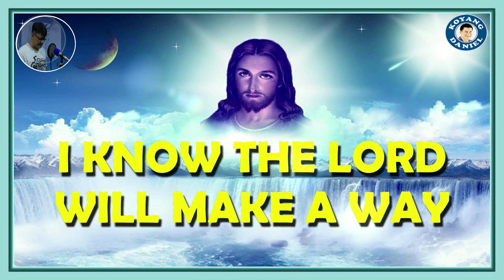I KNOW THE LORD WILL MAKE A WAY ( FOR YOU ) - A Reflection Song by Koyang Daniel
This is my COVER song of " I Know The Lord Will Make A Way "